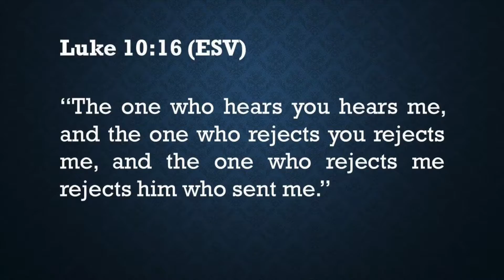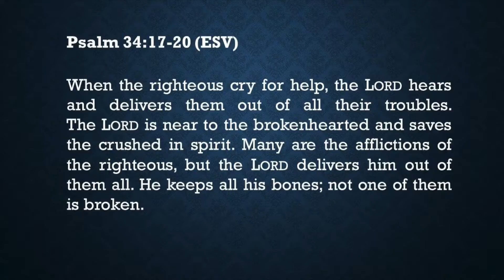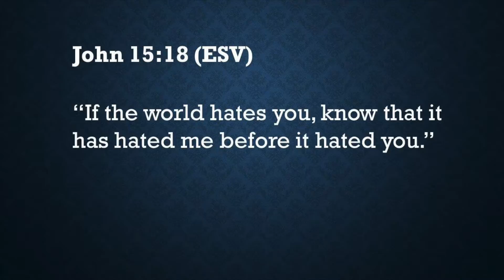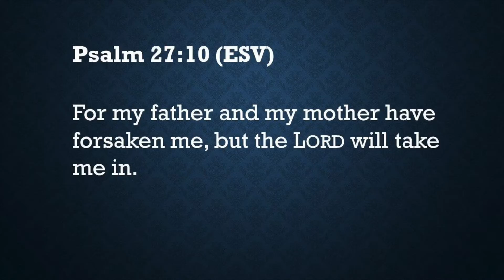Dealing With Rejection